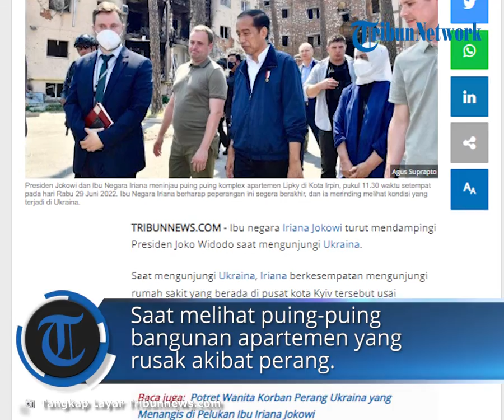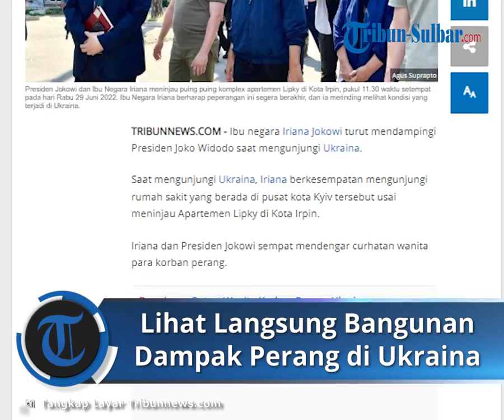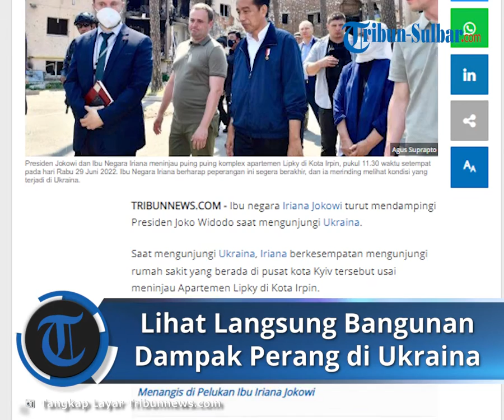Potret Jokowi & Iriana Lihat Langsung Bangunan Dampak Perang di Ukraina, Mengaku Dibuat Merinding!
TRIBUN-VIDEO.COM - Ibu negara Iriana Jokowi turut mendampingi Presiden Joko Widodo saat mengunjungi Ukraina.

Saat mengunjungi Ukraina, Iriana berkesempatan mengunjungi rumah sakit yang berada di pusat kota Kyiv tersebut usai meninjau Apartemen Lipky di Kota Irpin.

Iriana dan Presiden Jokowi sempat mendengar curhatan wanita para korban perang.

"Ini tadi saya dan Bapak Jokowi sedikit membantu untuk rumah sakit yang merawat para korban dari peperangan," ujar Iriana, dikutip dari laman YouTube Sekretariat Presiden.